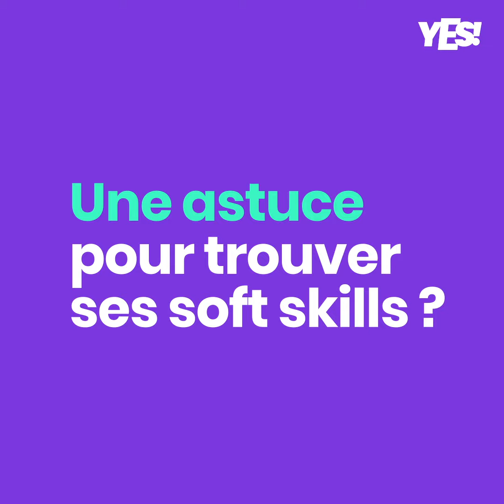Les soft skills peuvent faire la différence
Les conseils judicieux des conseillers Actiris pour découvrir et utiliser vos soft skills afin de décrocher un job.

Découvrez d’autres expériences et témoignages inspirants sur les soft skills sur actiris.brussels